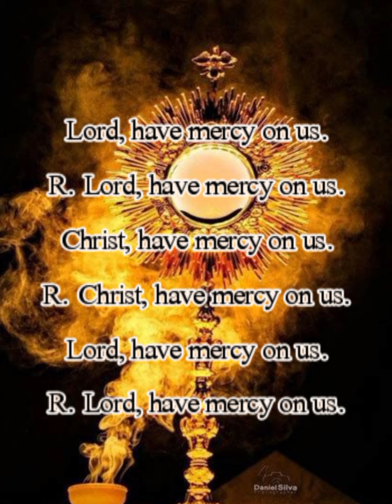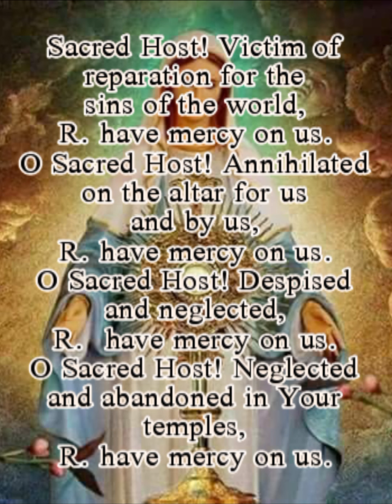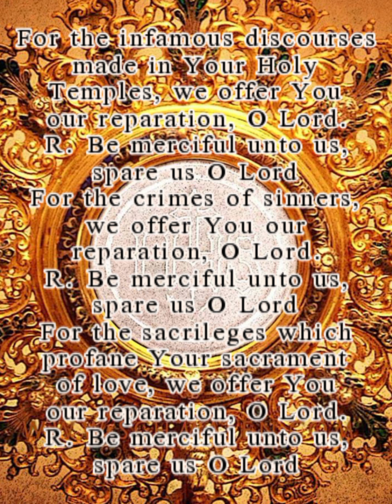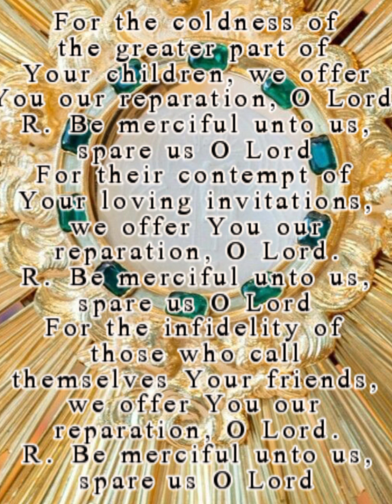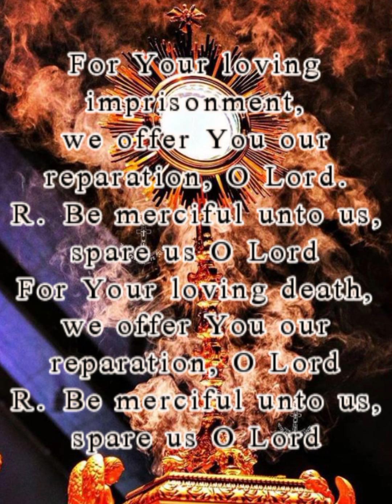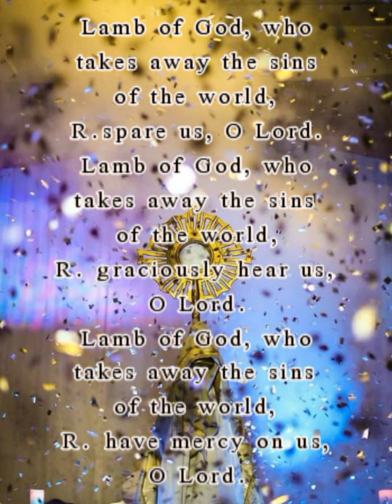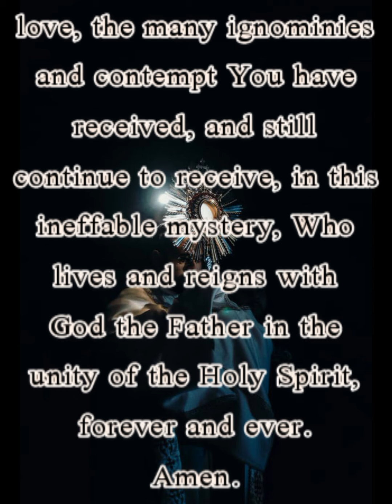How to solve all your problems (Litany of Reparation to Jesus in the blessed sacrament, prayer)